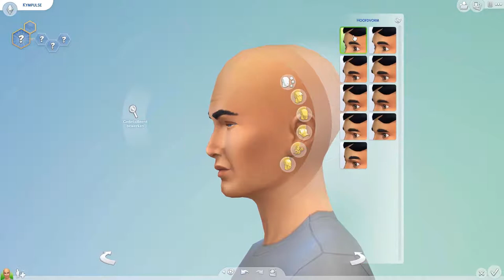Create a Eurovision Sim ♬ Waylon ♢ De Sims 4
Het is Eurovisie Songfestival week en daar heb ik zin in. Vanavond de eerste halve finale met onder andere België! Donderdag is Waylon aan de beurt. Maar kan je niet zo lang wachten? Dan vind je de Sims-4-Waylon nu al op de galerij!

Alle uitzendingen van het Eurovisie Songfestival ook volgen in gebarentaal? Check dan de livestream op de facebookpagina van Muziektolk hoort erbij!